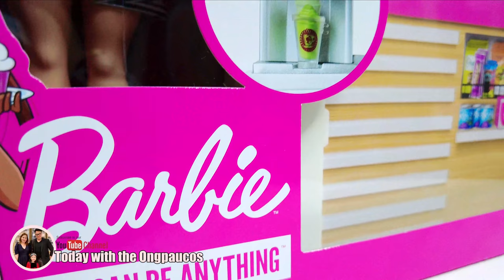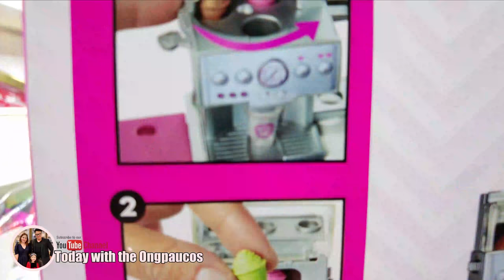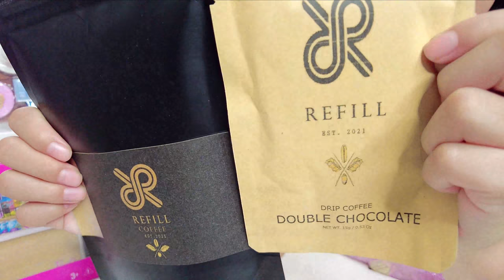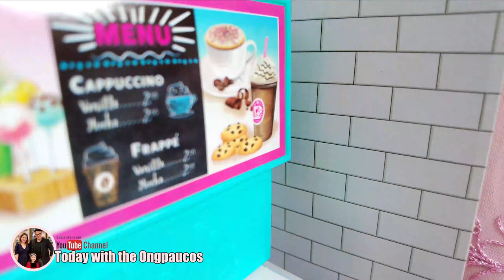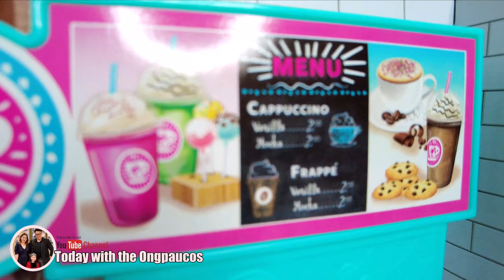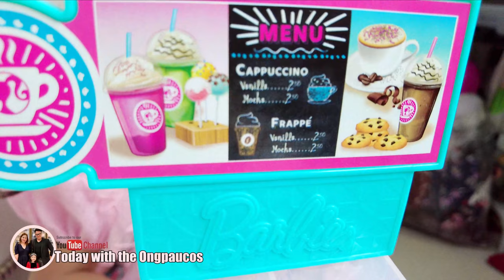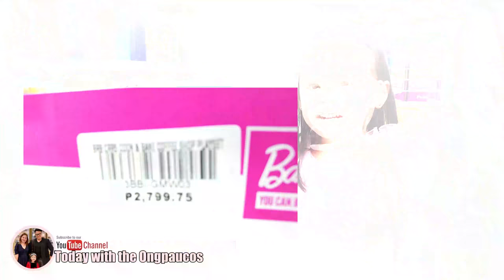Barbie Coffee Shop : Unboxing with Olivia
Every Family has a story.
Welcome to ours!

Welcome to the Ongpauco's Youtube Family Channel, a channel and page based in the Philippines that is filled with our Family's travel vlogs, vacation tips and itinerary, restaurant features, hole-in-the wall discoveries, best deals and flash deal events,  the latest trends , fashion tips, makeup tutorials and latest look book, food reviews, DIY tips, product reviews, cooking and kitchen recipes and tips, challenges, collaborations, adventures and our everyday life as a family.

Because if WE CAN,
Then YOU CAN!

Dresses and Fashion Apparel

Facebook: Olivia's Dream Catcher Fashion Palette
Link:

Shoppee: Olivia's Dream Catcher Fashion